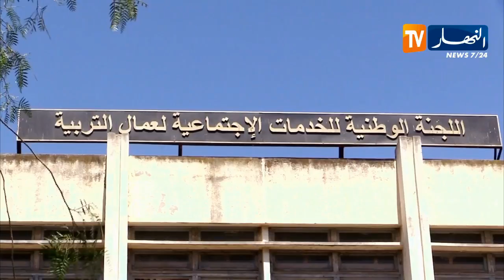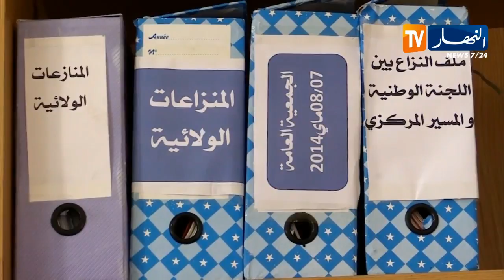Blida: Tuṭṭefa n wegraw n "12" iεeggalen iqedcen deg Lehyuf, ɣer tamma-nsen 11 Qenṭar n lkif